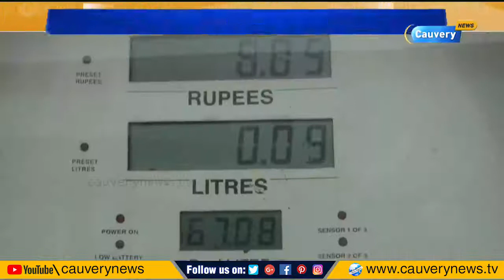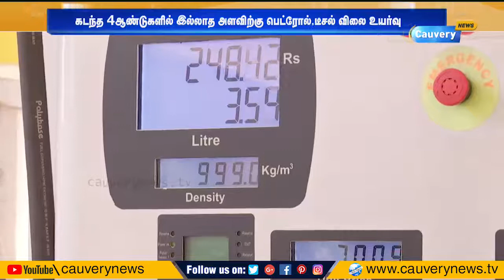வரலாறு காணாத பெட்ரோல் விலை உயர்வு ஏன்? Petrol Price Hike | Diesel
Cauvery News is available on TACTV on Channel 127, Videocon on Channel 577, Airtel DTH on Channel 791, JAK on Channel 182 and JIO TV(App)